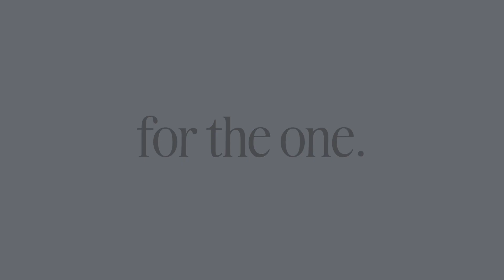for the one Pete Einstein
Pete and his wife serve at church and also to prison inmates.  They know that they need to be connected to God's Word and His People in order to minister effectively.